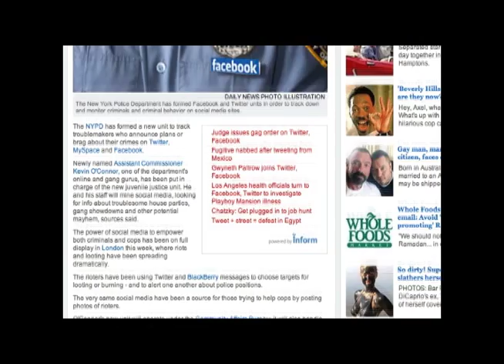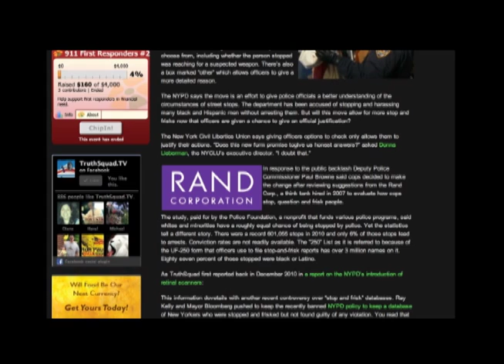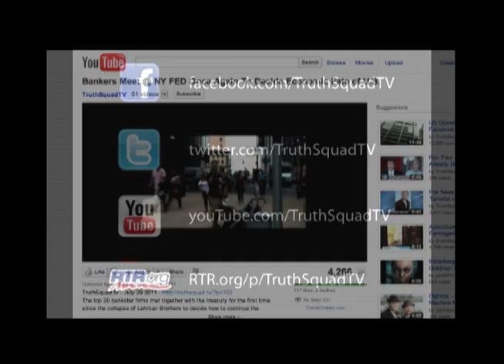NYPD Monitoring Facebook For Protests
The Daily News reported today "The NYPD has formed a new unit to track troublemakers who announce plans or brag about their crimes on Twitter, MySpace and Facebook."

Truth Squad had already reported that the NYPD under Federal directives has been monitoring facebook on July 22nd, when Truth Squad editor Danny Panzella was confronted by no less than 40 NYPD officers after posting on facebook that he would be staging a "flash mob" protest of the NY Federal Reserve Bank.